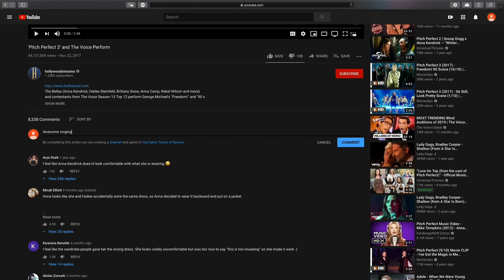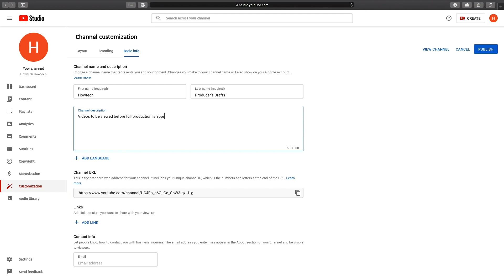How to Create a Personal YouTube Channel | How to Customize Your YouTube Channel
In this tutorial, you will learn how to create a YouTube channel in 2020.

However, without a YouTube channel, you have no public presence on YouTube. Even if you have a Google Account, you need to create a YouTube channel to upload videos, comment, or make playlists. You can use a computer or the YouTube mobile site to create a new channel.

Sign in to YouTube on a computer or using the mobile site.

Try any action that requires a channel, such as uploading a video, posting a comment, or creating a playlist.

If you don't yet have a channel, you'll see a prompt to create a channel.

Post the comment and you’ll have your channel automatically created. To further customize it click on your name on the top right corner - YouTube Studio - Customization - Basic Info.

Choose a name for your channel.

Add links and descriptions.

Now click on branding and here you can upload a profile photo as well as cover art.

After you’ve created a channel on YouTube, it’s time to post your first video.